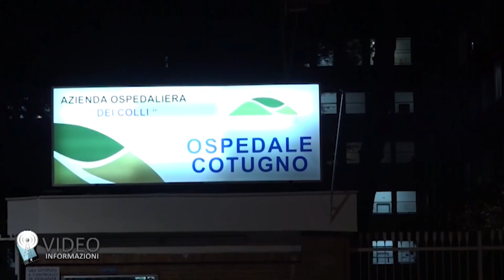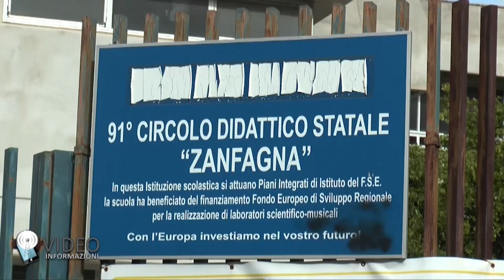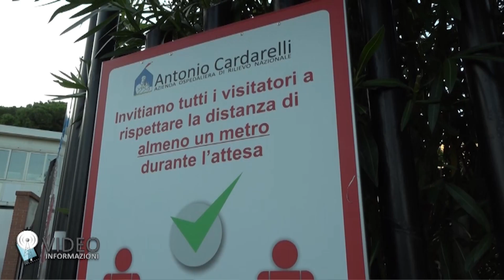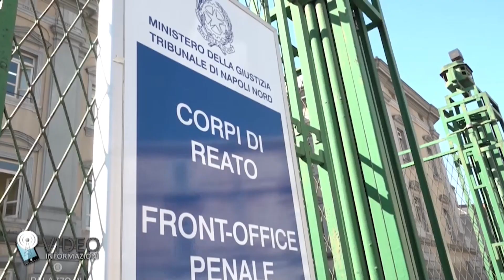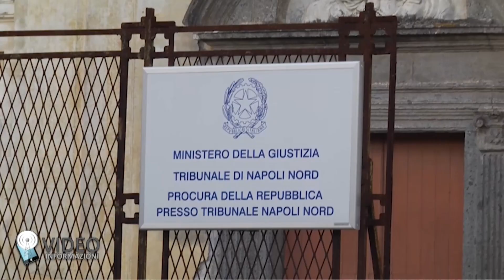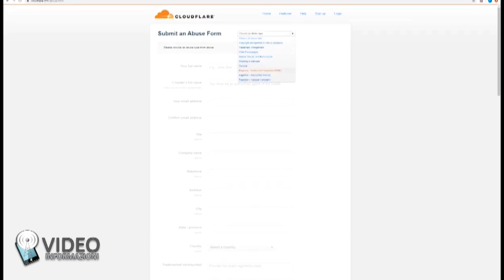TG NAPOLI VILLAGE DEL 27 Gennaio 2021